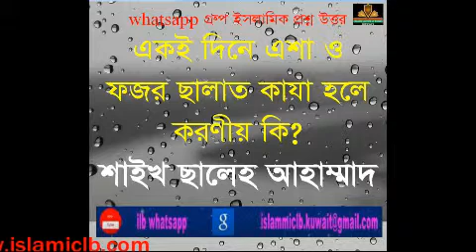একই দিনে এশা ও ফজর কাযা হলে করণীয় কি? শাইখ ছালেহ আহাম্মাদ।। |New Bangla Waz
RELATED TOPIC:
1.we all want to know about islam, muhammad, quran, koran, muslim, lecture, allah, mufti menk,
RELATED TOPIC 2:
2.Every muslims want to know about 2020 waz, waz mahfil,  islamic lectures, azhari,

একই দিনে এশা ও ফজর কাযা হলে করণীয় কি?
শাইখ ছালেহ আহাম্মাদ।।